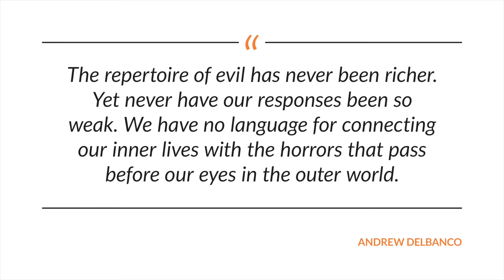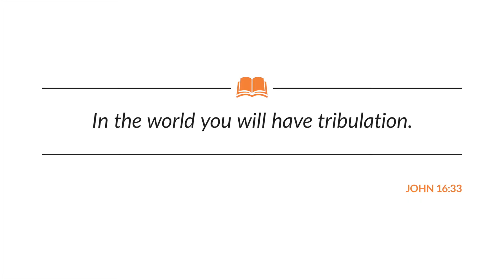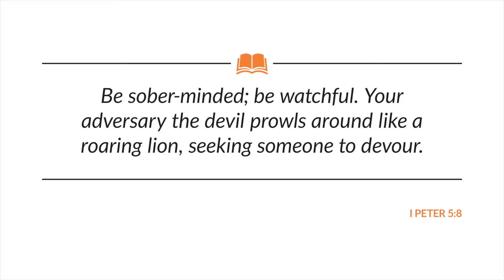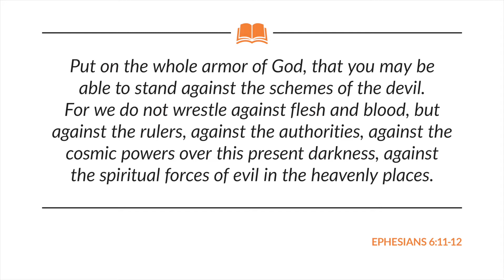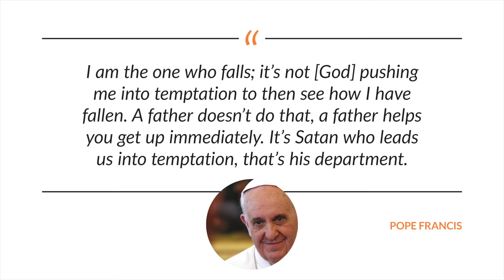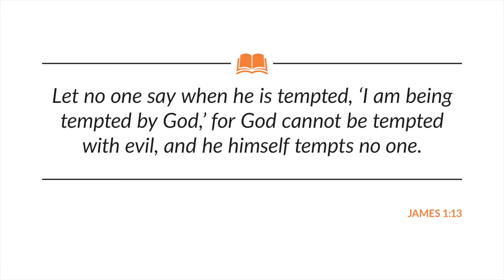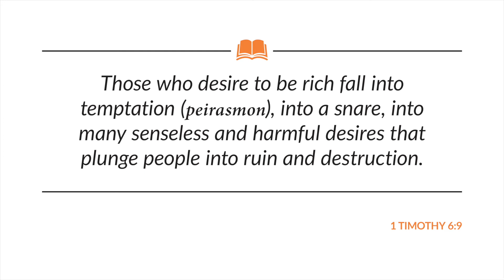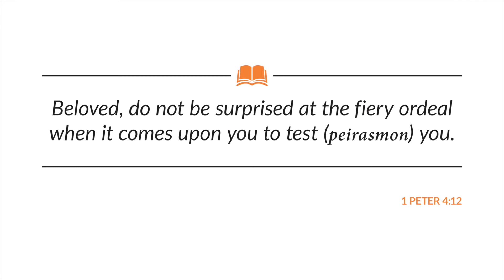Deliver Us From Evil | Session Six | Teach Us To Pray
The final petitions of the Lord's Prayer are subject to differences in translation. Is it "deliver us from evil" or "deliver us from the evil one"? "Lead us not into temptation" or "save us from the time of trial"? In this session, we examine just what is this evil that threatens us and why we must ask to be delivered.